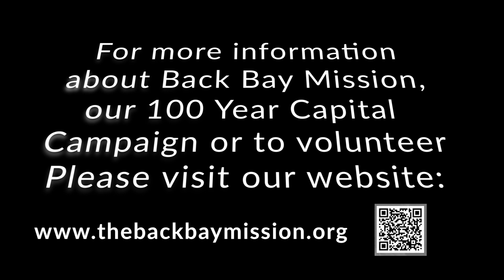"Candid Conversations" EP 89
Today we hear from former volunteer Jan, from Ohio, about why Back Bay Mission is important!